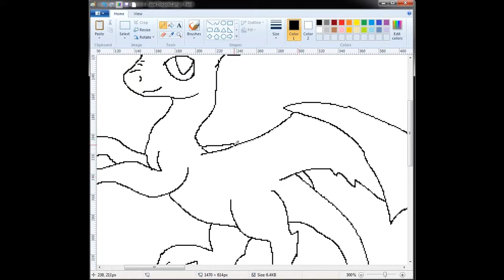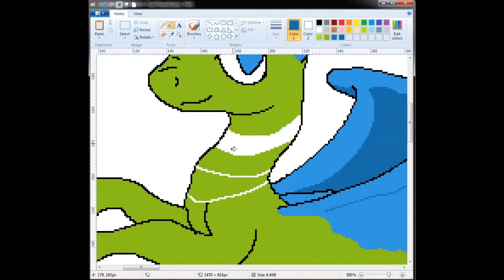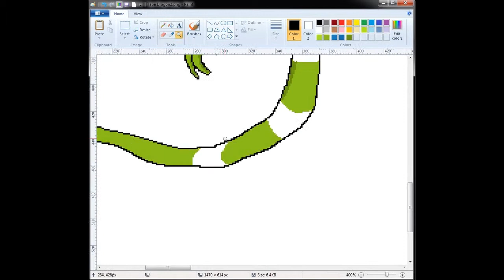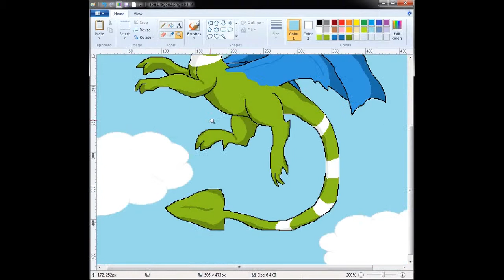Tape Dragon Speed paint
got you. no its just me Drawing what i had previously made. Enjoy!

Artist: Life house (i think)

i do own the art though!